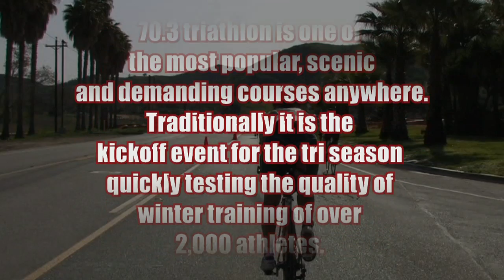O'side70.3.mov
Triathlon Legend Roch Frey spends a few minutes talking with us about the Rhoto Ironman California 70.3 Triathlon in Oceanside, CA. For those of you who have done this spectacular event, you know its degree of difficulty, for those who have not, you had better check out the latest release from the CompuTrainer Real Course Video line of training products. More info on Roch and the MS coaching services at Multisports.com For the complete list of all 16 available RCVs go to RacerMateinc.com